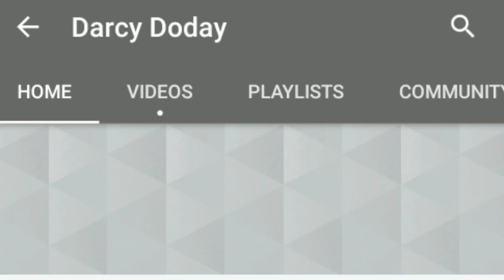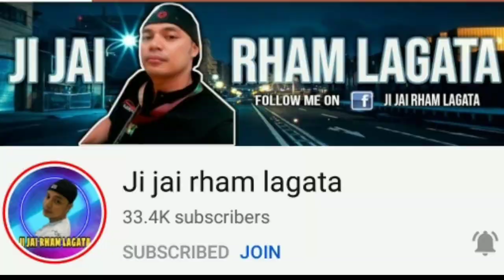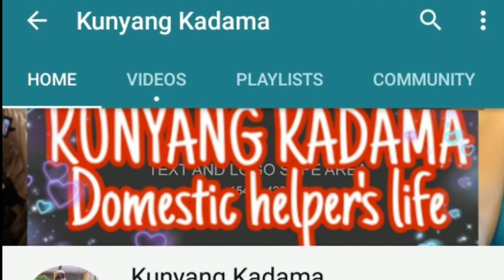Apple cider vinegar plus conditioner Consuka Hair Treatment /Effective kaya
Gumamit ako ng Apple cider vinegar at conditioner para sa hair Treatment na pampalambot at shiny hair